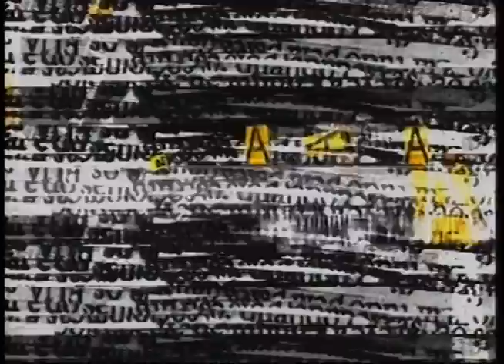Provocações 167 com Victor Gabriel - bloco 01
O advogado criminalista Victor Gabriel Rodriguez, fala sobre o seu romance em que um advogado se envolve com marginais e acaba se tornando o autor intelectual de crimes e  o músico baterista Fábio Sorrentino, diz que incursiona por terrenos como o teatro, o cinema e a poesia apenas porque quer experimentar a vida e a bateria lhe parece pouco.